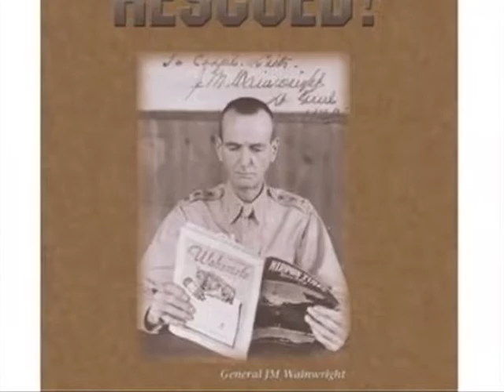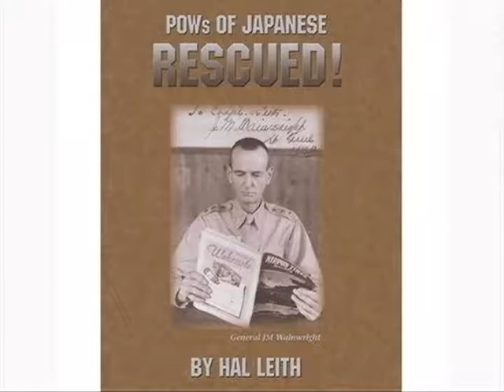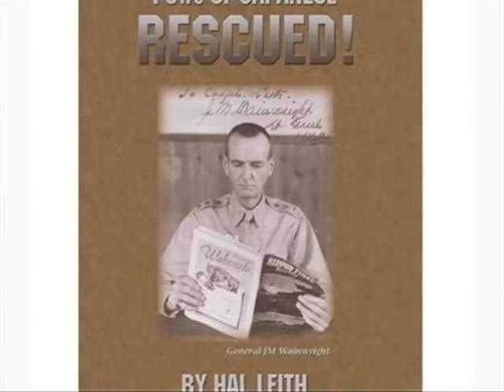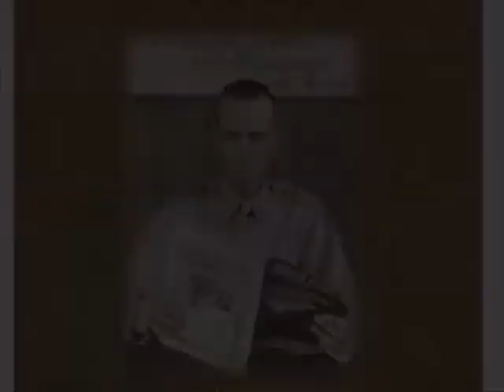Rescuing General Jonathan Wainwright with Hal Leith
Hal Leith discussing his book "POW's of Japanese Rescued" and his heroic mission to rescue General Wainwright.  Hal is interviewed by former Pikes Peak Library District board member Cal Otto.  This program was produced by the Pikes Peak Library District.